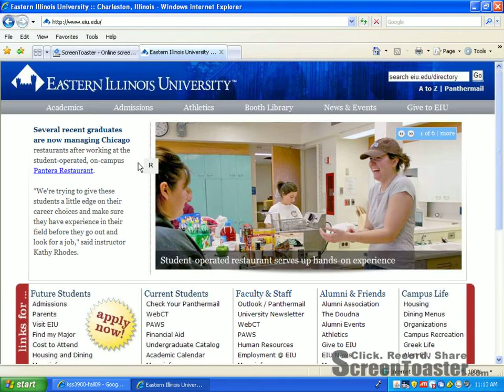Webct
how to sign into webct